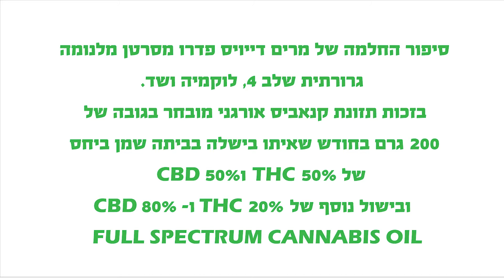מרים דיוויס פדרו- סיפור החלמה מסרטן מלנומה גרורתי באמצעות שמן קנאביס